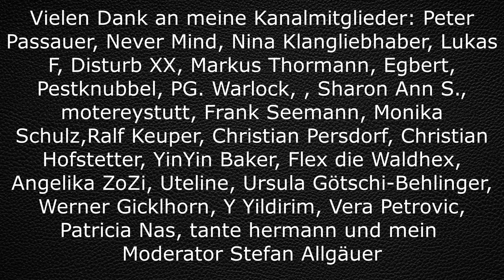True Crime der gelöste Fall von Anna H. aus Osnabrück vom 14.03.96, aus Aktenzeichen XY vom 25.10.96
Sie war 42 Jahre und lebte und arbeitete seit 20 Jahren in Osnabrück. Der Fall wurde mit Hilfe der Sendung Aktenzeichen XY ungelöst geklärt.